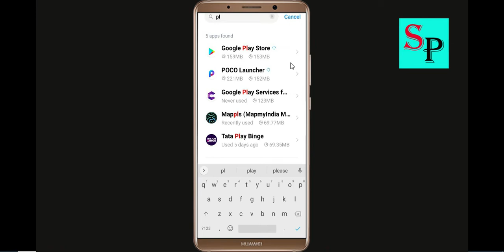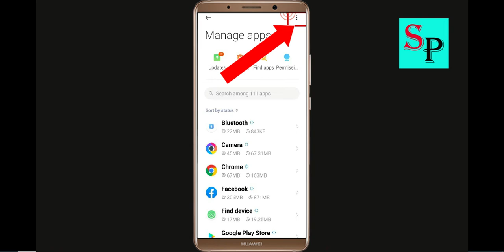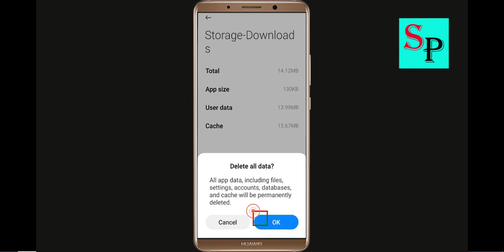Fix Can't Download State of Survival App On Google Playstore Android | Cannot Install App Play Store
Hello friends, today i will show you How To Fix Can't Download State of Survival App On Google Playstore Android & Ios | Cannot Install App Play Store.

Solve Can't Download Apps Zombie Derby 2State of Survival